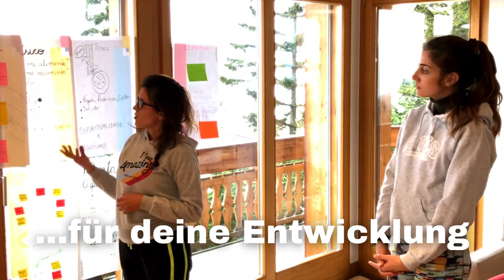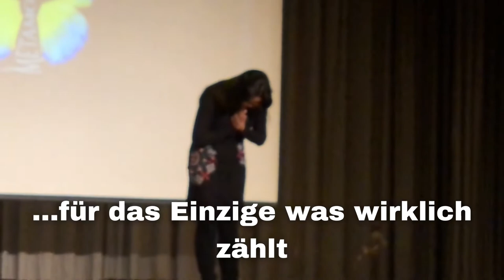Retreat - Region DACH